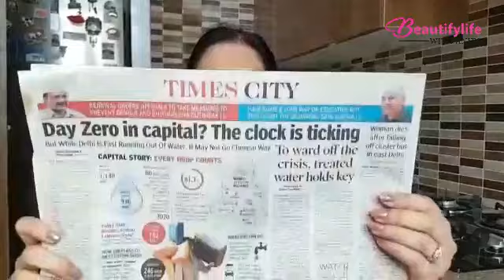50% Water Saving with Nozzle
Please use this link as you may get confused when you check online. There you may find many similar nozzles but after trying our several, we found that this is the best.